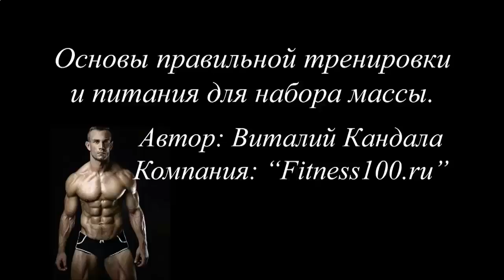ПРОТЕИНОВЫЙ КОКТЕЙЛЬ С ТВОРОГОМ И МОЛОКОМ